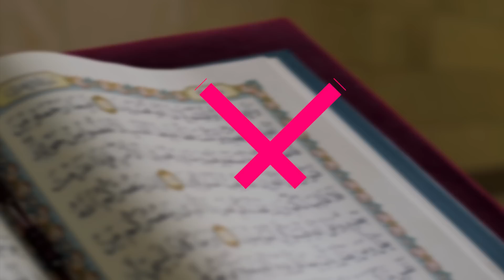Ohromující, Ale Turisty Málo Navštěvované Město – El Amadia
Někdy se podíváte na fotografii nějakého úžasně krásného místa na naší planetě a myslíte si, že obrázek byl buď upraven, nebo je to kompletně vytvořená kulisa pro film téměř od nuly. Poté si informace ověříte a s překvapením zjistíte, že vše je skutečné. Žádný podvod. Zde je fotografie tohoto kurdského města, jen jednoho z nich.